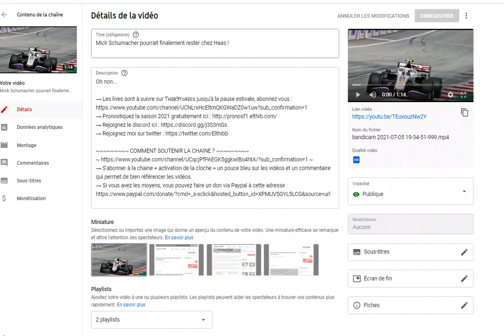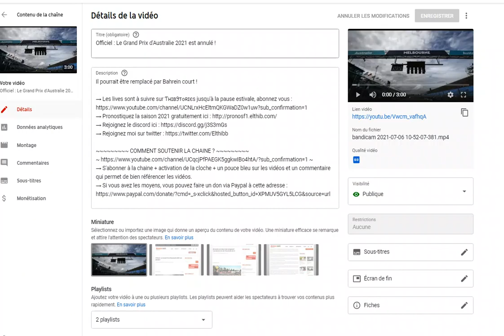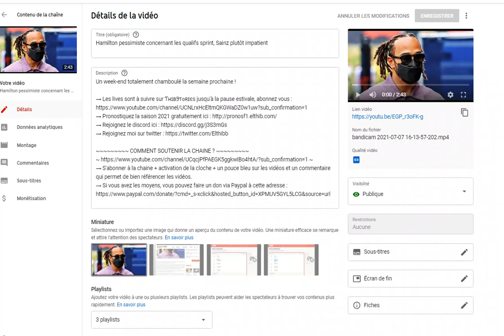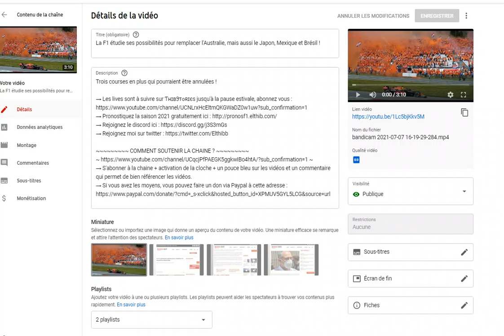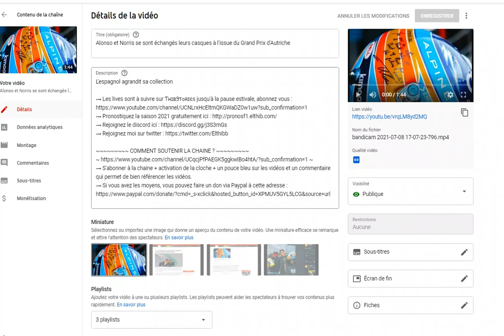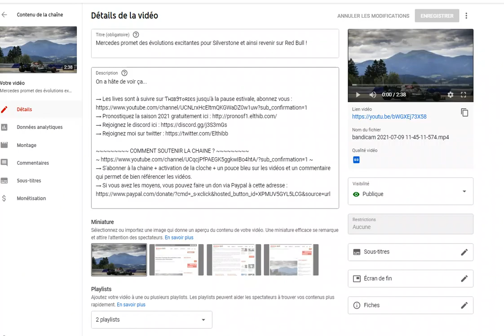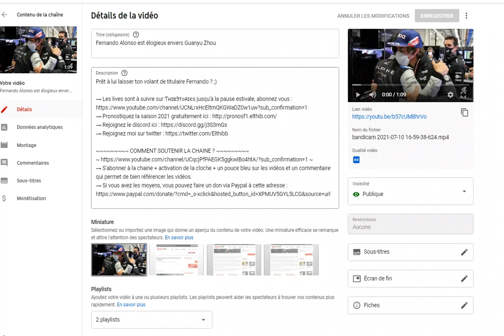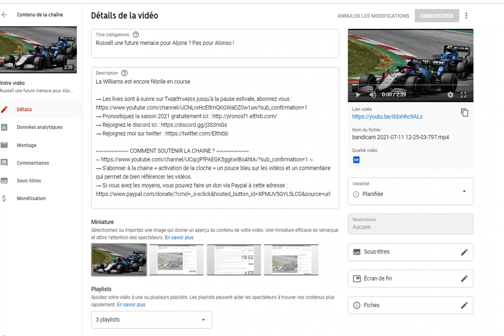Résumé de l'actualité de la Formule 1 de la semaine du 5 au 11 juillet 2021